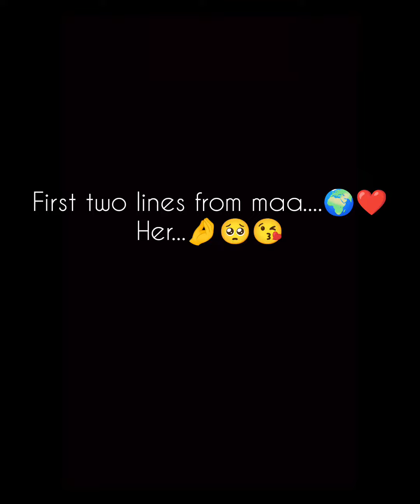Olave olave... song🥰From me and my maa... ❤